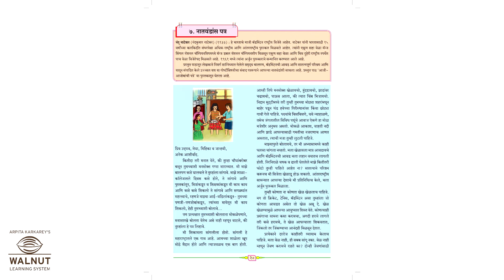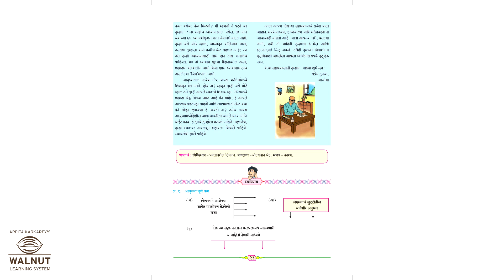8 मराठी - नातवंडांस पत्र.